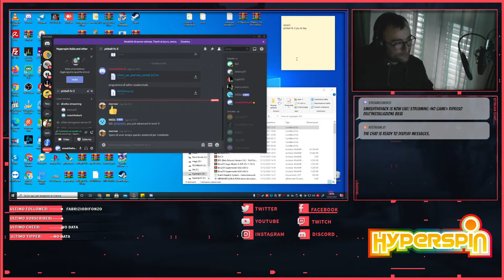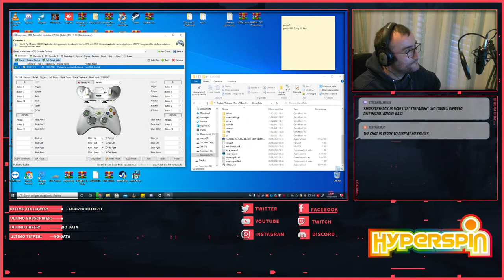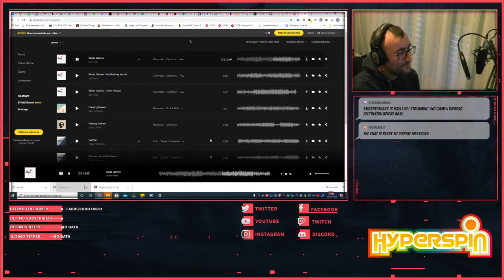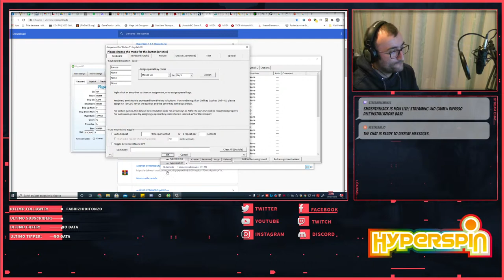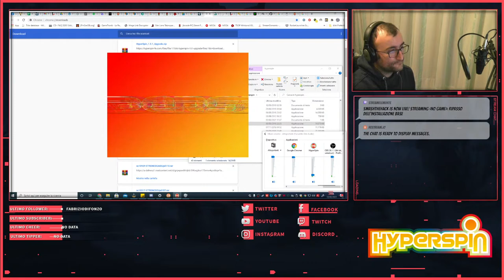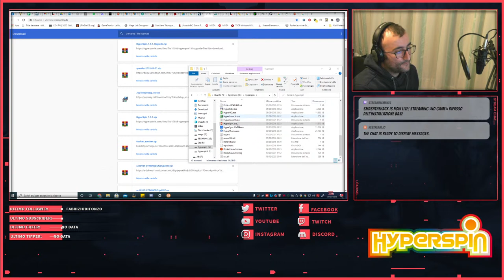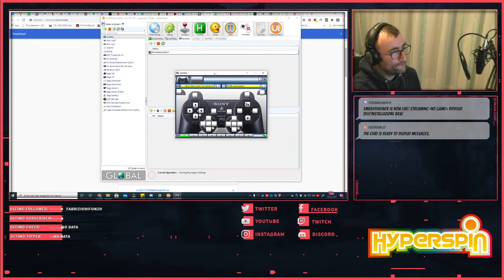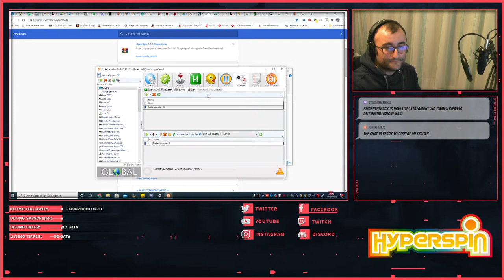Tutorial Ripasso dell'installazione base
Gruppo ufficiale Facebook Ciao ragazzi in questo video farò un piccolo ripasso per l'installazione di hyperspin da zero
hyperspinitalia un ringraziamento speciale ai gruppi che mi ospitano

Quelli degli emulatori e del retrò...